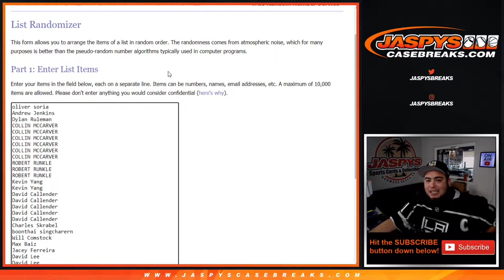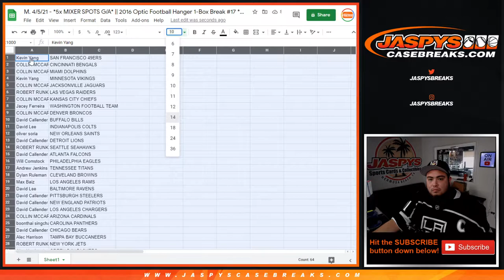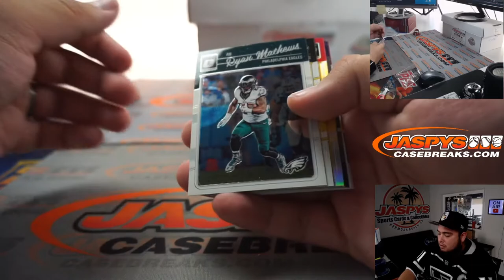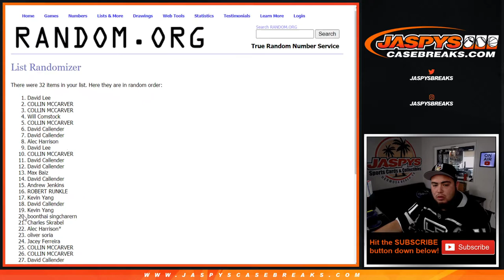M. 4/5/21 - *5x MIXER SPOTS G/A* || 2016 Optic Football Hanger 1-Box Break #17 *RT*